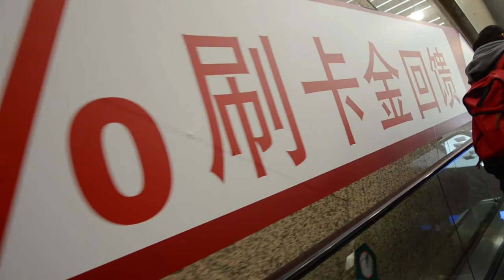抗議共匪銀行用殘體字破壞香港文化 @ 時代廣場 2012.2.18